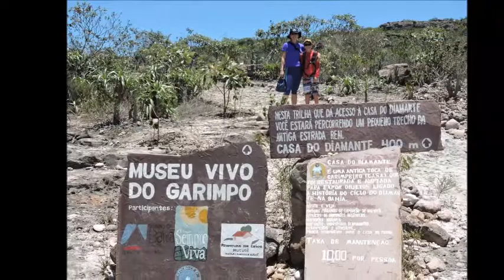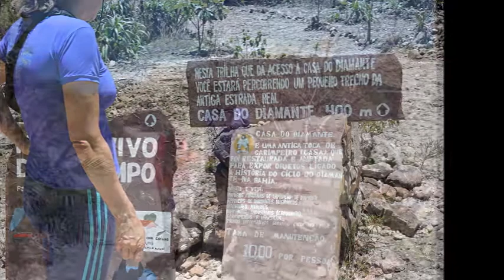MUSEU DO GARIMPEIRO em Mucugê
Visitação ao MUSEU DO GARIMPEIRO em Mucugê, Chapada Diamantina.